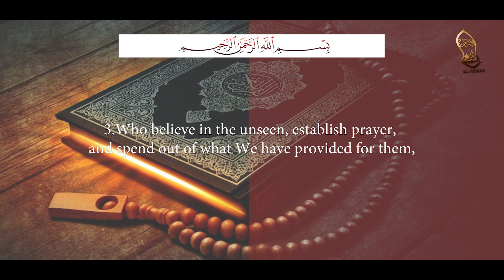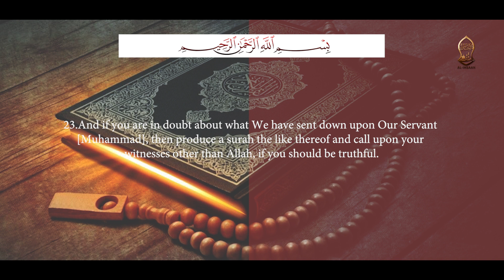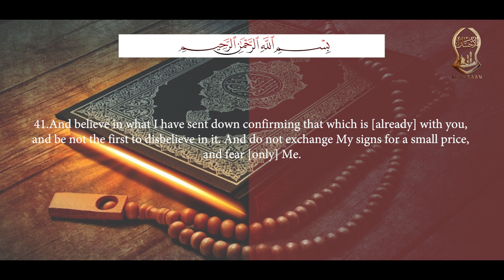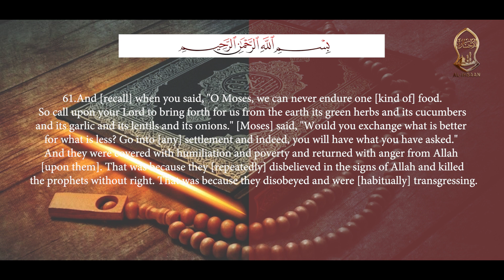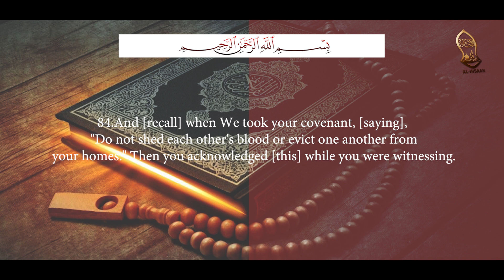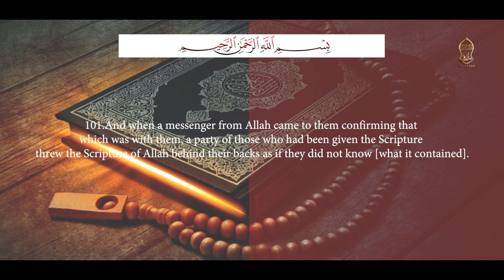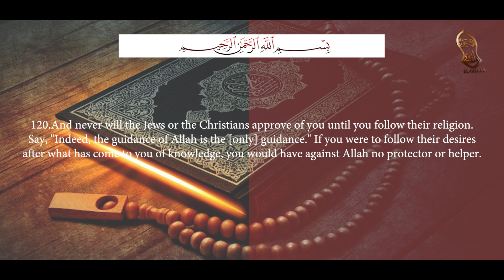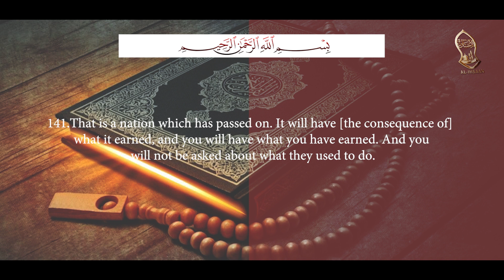QURAN | JUZUU 1 | SURAH AL-BAQARA | QARI MUHAMMAD MOHSIN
SURATUL BAQARAH | JUZUU 1 | QARI MUHAMMAD MOHSIN FROM MOMBASA KENYA (IMAM MASJID AZHAR) RECORDED BY ALIHSAAN RECORDS